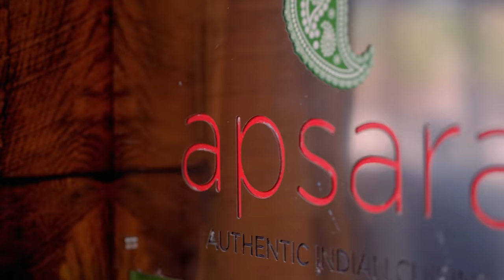Ravi B x Nisha B x @djanaultrasimmo- Grind D Dhal (Chutney 2022)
Title: Grind D Dhal
Performed by: Ravi B x Nisha
Concept: DJ Ana & Ultra Simmo
Written by: Ravi B
Executive Producers: Ravi B ,DJ Ana, Ultra Simmo
Produced by: Rishi Mahato & Anil Bissambhar
Rhythm by: Anil Bissambhar
Keys by: Ravi B
Mixed by: Rishi Mahato & Anil Bissambhar
Recorded & Mastered by: Rishi Mahato

Video Credits:
DJ Din- Enhanced Media Systems Limited
Assistant Director: Sheldon Lollabee

Special thanks to:
Dillon, Dale & Dindial Family
Sheldon Lollabee
Mystical Magical Moments
Apsara